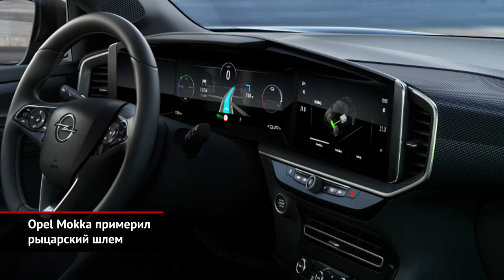Opel Mokka примерил рыцарский шлем | Новости с колёс №976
Прежняя Mokka отправилась на пенсию ещё прошлой весной. Поэтому Opel очень спешил, чтобы как можно скорее выбросить на рынок новое поколение паркетника. Впрочем, запуск производства запланирован лишь на четвёртый квартал этого года. А к европейским дилерам живые машины попадут только после Нового года. Поэтому сейчас мы можем посмаковать внешность и обсудить характеристики. С последними всё просто, ведь пока представлена только электрическая версия. У такой Мокки один электромотор и передний привод. Ёмкости литиево-ионной батареи под полом кузова должно хватить чуть больше, чем на 300 км по реалистичному циклу WLTP.